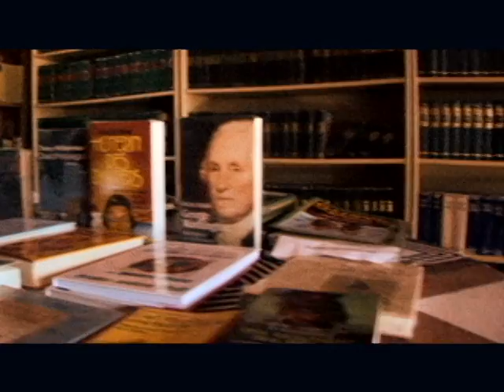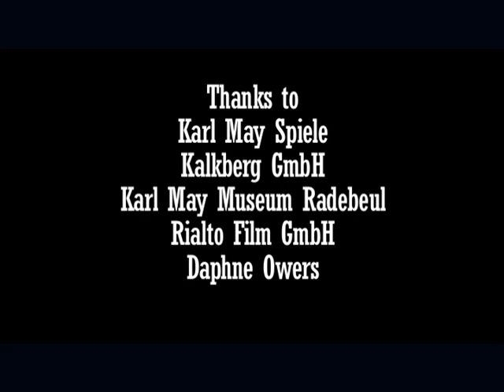Karl's Wild Wild West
Germany's implausible love affair with cowboys and Indians